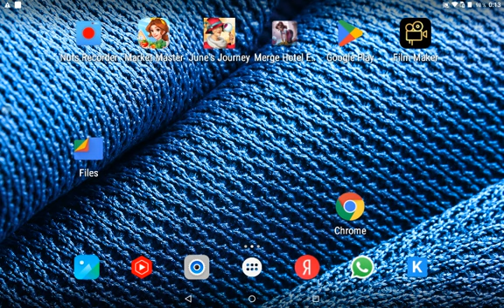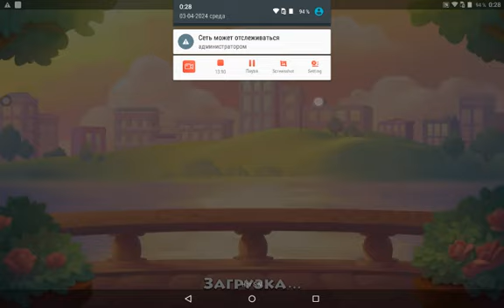Township три в ряд бродилка поиск цветка лотерея с пиратами коррупция в городе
Не садитесь играть с пиратами, если не сами раздаете карты
Чтобы пройти уровень в режиме три в ряд то и дело приходится давать взятку, чтоб получить еще чуть-чуть ходов. коррупция как вв любом городе